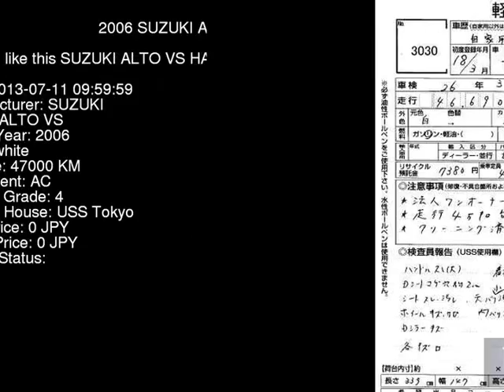2006 SUZUKI ALTO VS HA24V